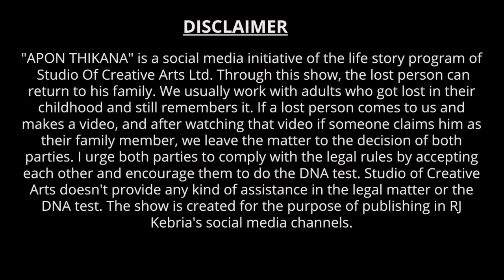মা বাবা রে দেখতে পারলিনা তুই I Apan Thikana: 672 I Kohinur I Final Update I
Kohinur lost from her biological family by an incident. After publishing the basic video about her short and incomplete memories of childhood , we finally found her biological family after may years.

We all know the anguish caused by the disappearance of a family member. But the joy of getting him/her back is indescribable. Apan Thikana has been successfully working to reunite people with their families. Till now we have reunited more than 400 people with their families. Apan Thikana is a production of Studio of Creative Arts Ltd. We make videos with people went missing in their childhood and families who lost their members. We use their parent and family member names and some memories as clues to reunite with their family.